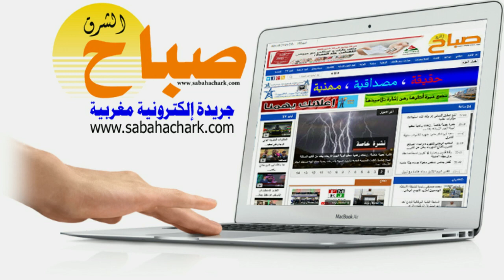محمد ابركان يؤكد اعتزازه بثقة الساكنة و بنزاهة القضاء